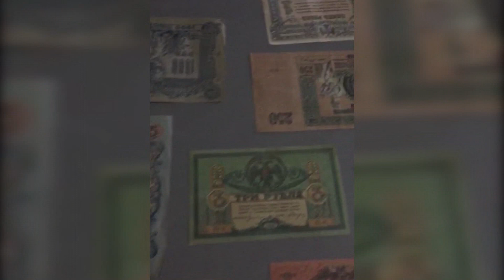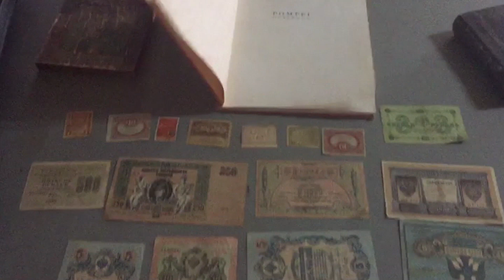Іноземець намагався вивезти з України предмети антикваріату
Учора на Сумщині в пункті пропуску «Бачівськ» прикордонники Сумського загону спільно з працівниками митниці завадили незаконному переміщенню через кордон великої кількості предметів антикваріату XVIІI-XX століття.
Під час оформлення мікроавтобуса «Mercedes-Benz Sprinter», на якому виїжджав до Росії громадянин Молдови, прикордонний наряд у салоні транспортного засобу, виявив предмети старовини: ікону XIX століття, скрипку 1719 р.в., телефонний апарат 1929 р.в., книги «POMPEI» 1904 р.в. та «GIANNETTO» 1870 р.в., банкноти часів Російської імперії та РСФСР, марку минулого століття та виріб з металу сріблястого кольору.
Наразі виявлені предмети антикваріату, які, ймовірно, становлять історичну та культурну цінність, вилучені. На правопорушника складені адміністративні матеріали.